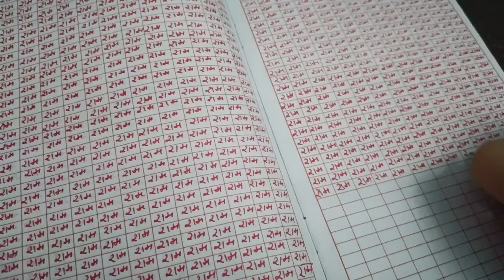जब प‌‌ढ़ाई 📚 का मन ना करे👉 ऐसे पढ़ना शुरू करो !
Yours Queries:-